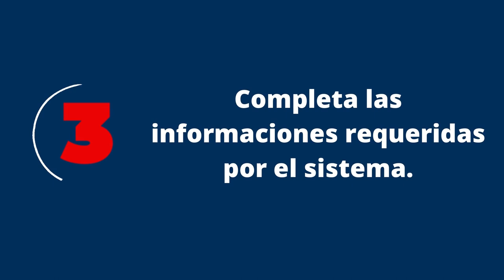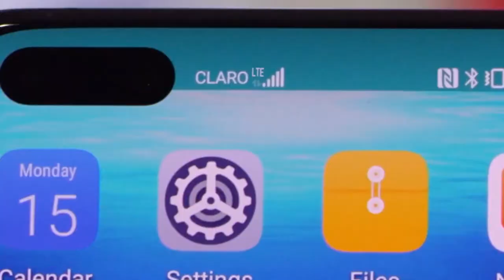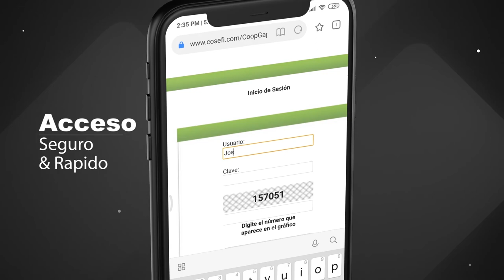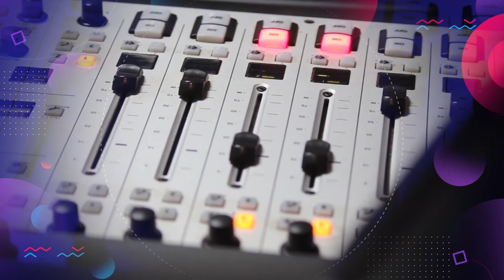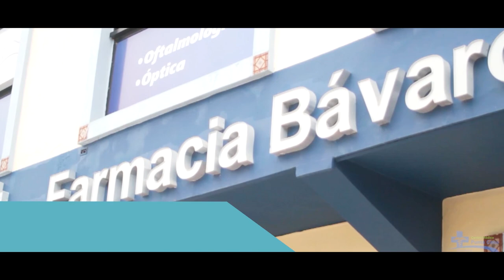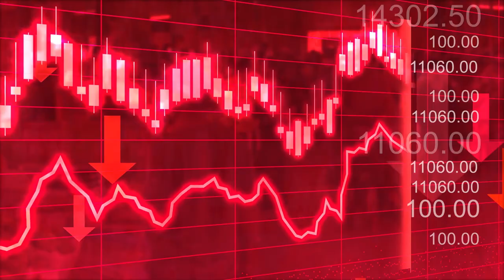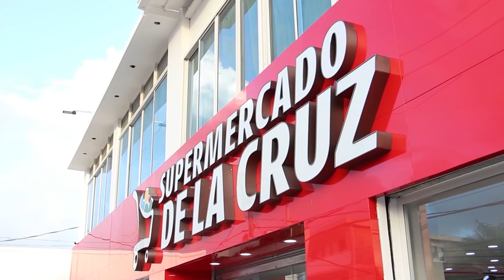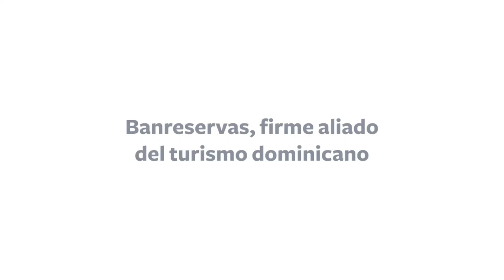Tertulia Turistica, Febrero 2022, 2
-OEPM TELEVISION SRL, REFERENTE TURISTICO REGION NORTE Y EL CIBAO-